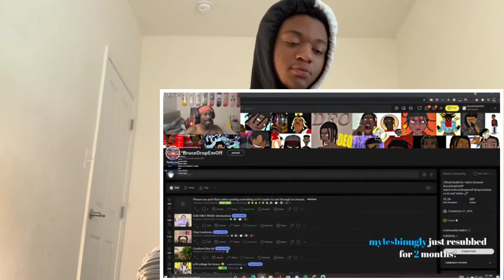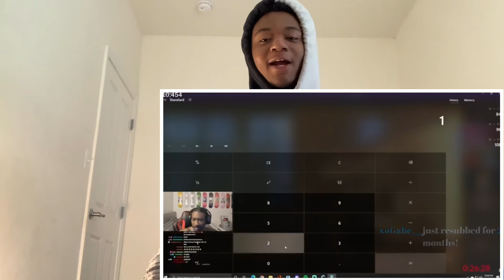BruceDropEmOff’S Funny Stream Moments #13 Reaction!!